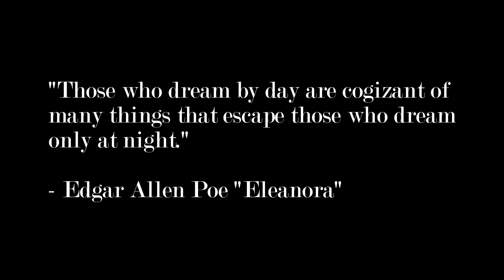"The Sandman" Creepypasta, by: Tam Lin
This was a story that I should`ve done years ago. but now its finally here. A very emotional story about the Sandman. Only he`s not here to give you a dream...

Today is my birthday! Whoop! Whoop!

Also, show the story some love by checking it out too and supporting the author!

All music and images/videos belong to their respected owners.